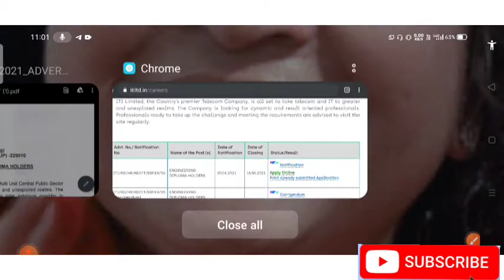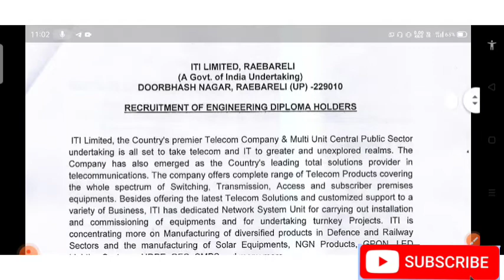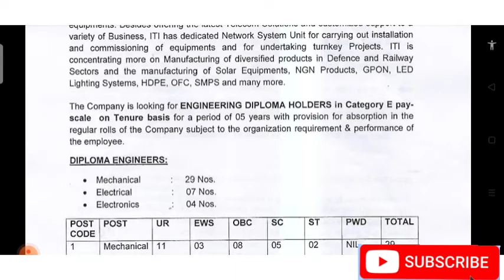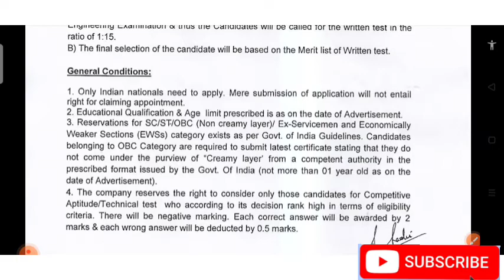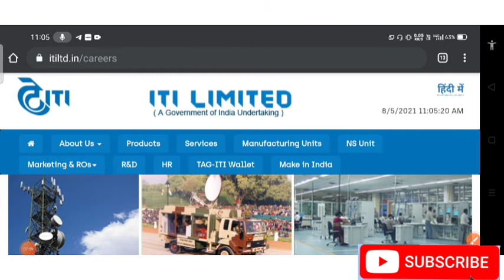ITI Limited Recruitment 2021 | Diploma Engineering | ITI Limited New Job Vacancy 2021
Topic Covered

All Technical Jobs Updates
latest civil engineering govt jobs
Gyan Dev Host
Success Dilip
A24 Knowledge
Sugandha Sharma
Neo World Tech
ITI Limited Recruitment Notification
ITI limited vacancy
ITI limited job vacancy 2021
Tags ✨